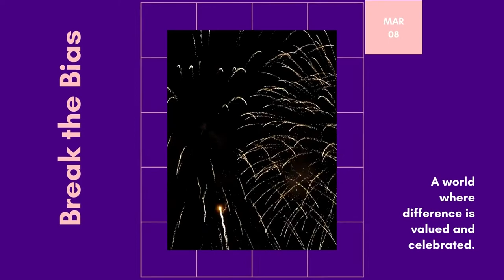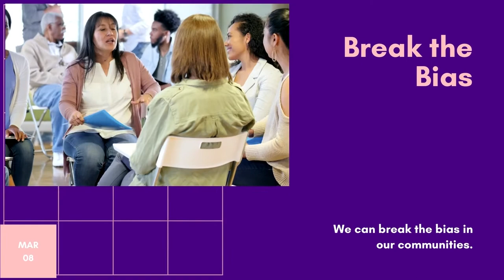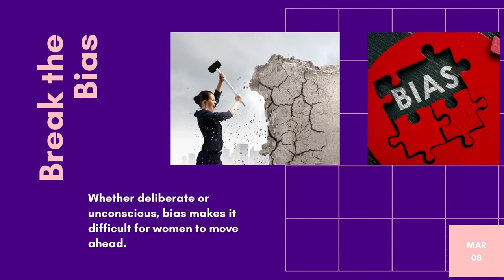Music for IWD 2022 - Break The Bias (International Women's Day 2022)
Listen to Music for IWD 2022 - Break The Bias (International Women's Day 2022) on Spotify

Music for IWD 2022 - Break The Bias (International Women's Day 2022) is originally created by Azinity Music. Azinity Music owns the copyright to these original music works.

All our music licences are Creative Commons Attribution 4.0 International Public Licences (CC BY 4.0). You are free to copy, redistribute in any medium or format, remix, transform, and build upon our music for personal and commercial use. But you must give credit by following the attribution instructions below, and indicate if changes were made to Music for IWD 2022 - Break The Bias (International Women's Day 2022).

Attribution Instructions:
1. Copy and paste the full text and links below in the description of your work
2. Link “the music” to this YouTube music video.